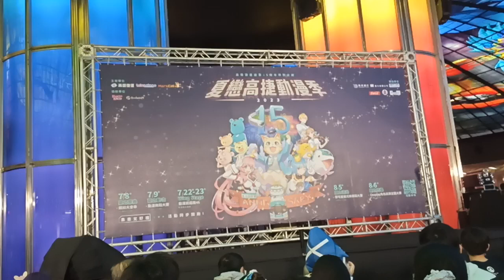2023夏戀高捷動漫祭2